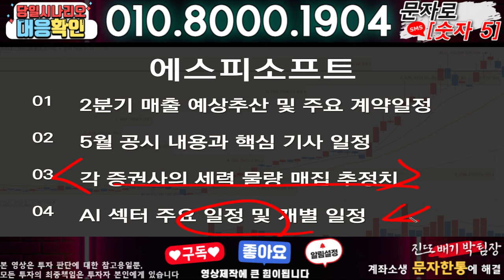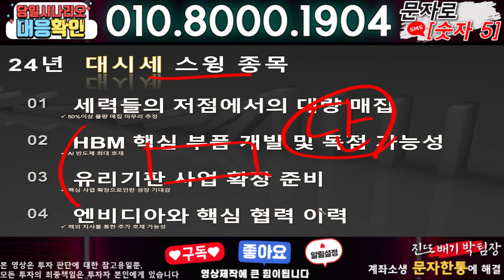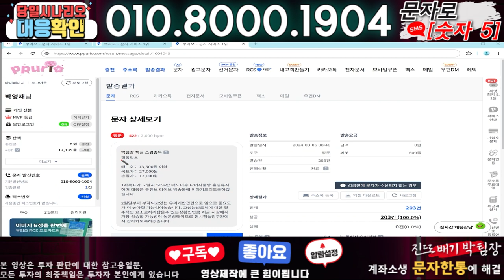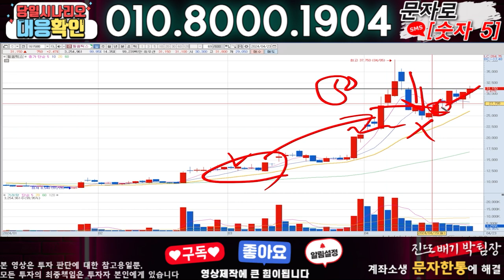에스피소프트 ) 3분전 기습속보-공식입장발표!! 무슨일인가?